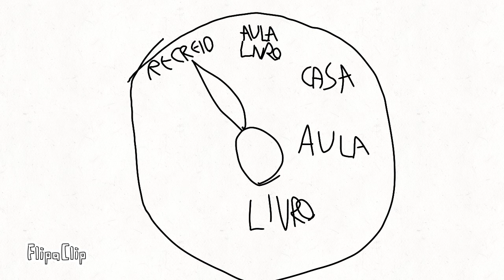furby world a serie ep12